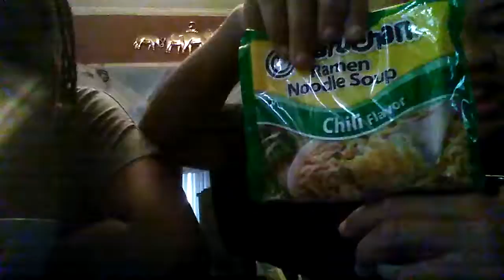Hot noodle challenge